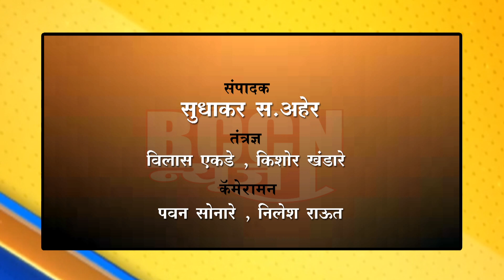खामगाव - आंबेटाकळी येथे बौद्धाचार्य श्रामनेर शिबिराचे आयोजन...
३० डिसेंबर रोजी महाप्रसादाने होणार दहा दिवसीय शिबिराचा समारोप..